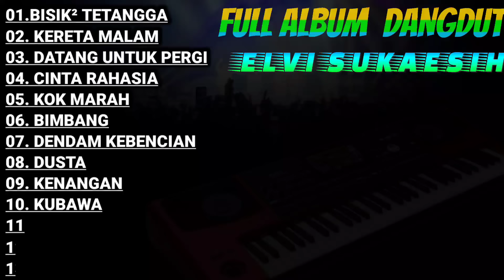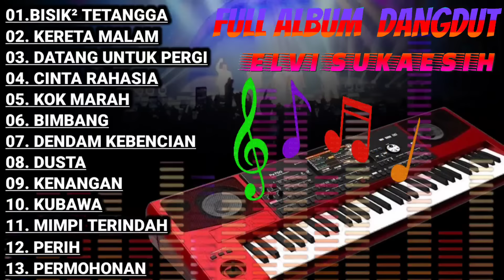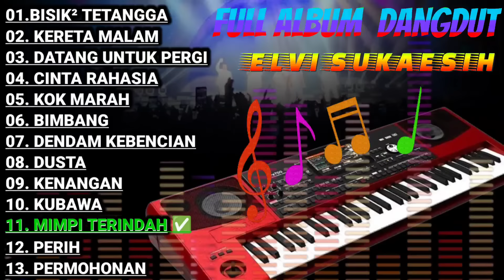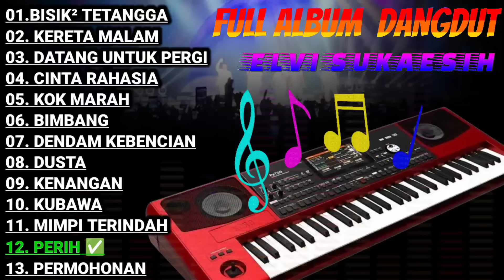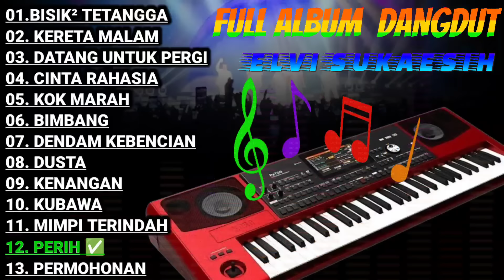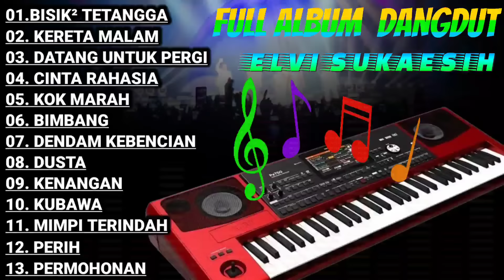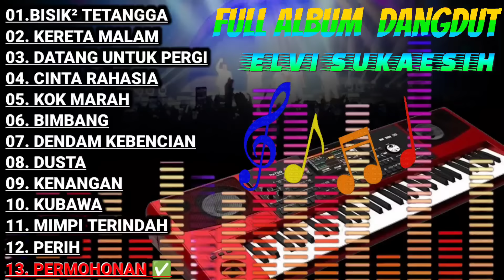ORGEN TUNGGAL FULL ALBUM ELVI SUKAESIH LAGU LAWAS TAHUN 80 AN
KOLEKSI LAGU DARI ELVI SUKAESIH TAHUN 80 AN VERSI ORGEN TUNGGAL ELECTONE DANGDUT TAKTUNG

JUDUL LAGU
1.BISIK2 TENTANGGA
2.KERETA MALAM
3.DATANG UNTUK PERGI
4.CINTA RAHASIA
5.KOK MARAH
6.BIMBABG
7.DENDAM KEBENCIAN
8.DUSTA
9.KENANGAN
10.KUBAWA
11.MIMPI TERINDAH
12.PERIH
13.PERMOHONAN

DAN AKTIFKAN LONCENGNYA AGAR TAHU VIDEO2 UPDATE TERBARU KAMI